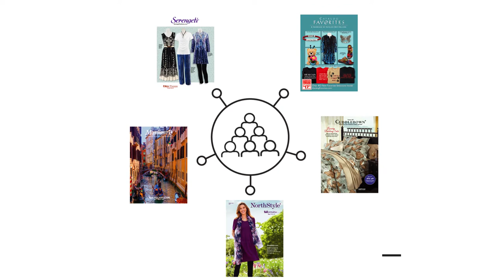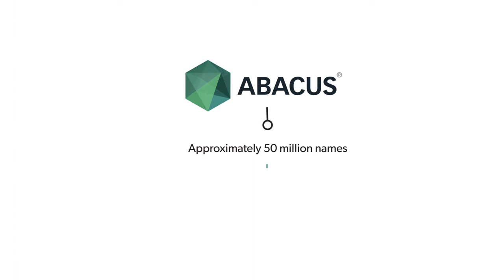Epsilon and Potpourri Group - Client Testmonial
Epsilon and Potpourri Group - a client testimonial with Robert Webb, SVP, Marketing